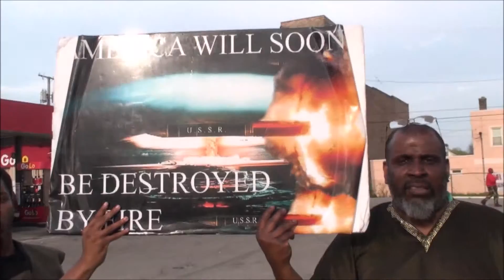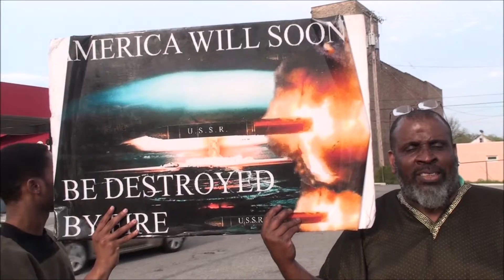08 Jake is in love with oppression (the workforce)